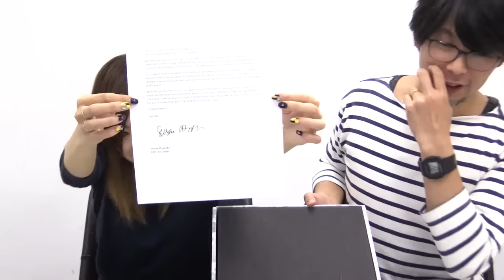【毎日15時】登録者数10万人突破の記念品が贈られてきた！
▼スマホゲームの情報なら”ファミ通App”

ファミ通App編集長がお腹いっぱいになるまでアプリを紹介する動画コーナー“編集長！これ、どうでしょう!?”。